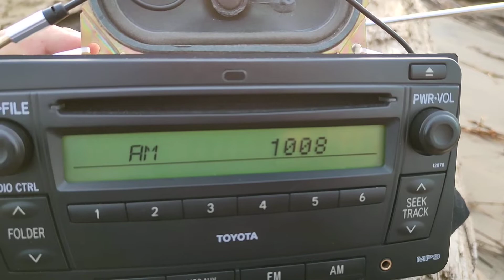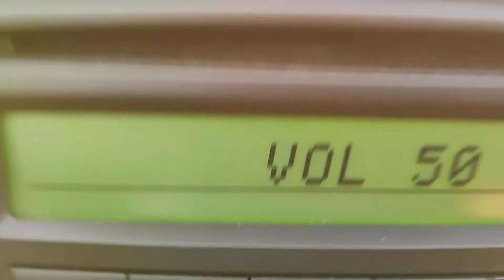RRI Pro-1 Madiun AM 1008 kHz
• Radio Station : RRI Pro-1 Madiun
• Frequency : AM 1008 kHz
• Power : 10 kW
• Transmission Location : RRI Madiun, JI. Mayjend Panjaitan No.10, Pandean, Kec. Taman Kota Madiun, Jawa Timur 63131, Indonesia 🇮🇩
• Receiving Location : Bintulu, Sarawak, Malaysia 🇲🇾
• Distance : 1,208 KM
• Time : 18:13 UTC +8 Malaysia Time
• Antenna : Telescopic TV Antenna
• Date : 31 December 2021
• Receiver : FUJITSU TEN (Analog/PLL)
• Propagation : N/A